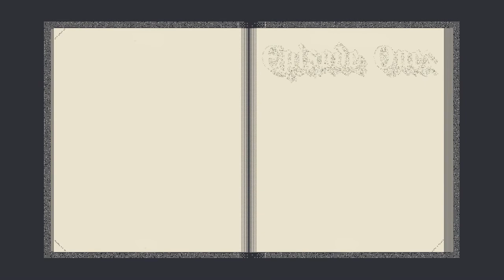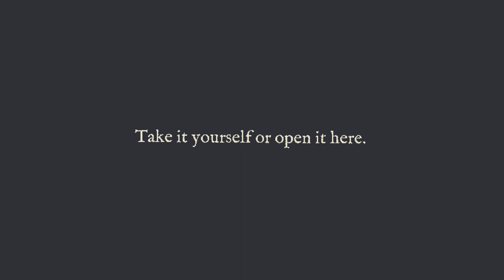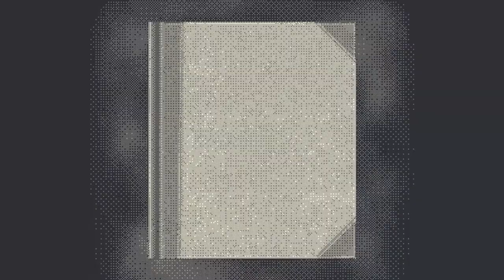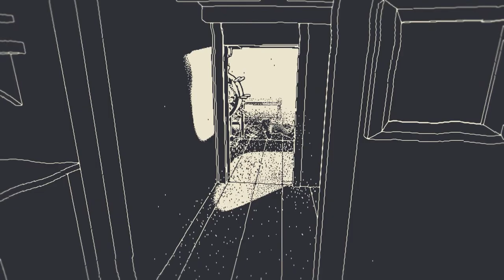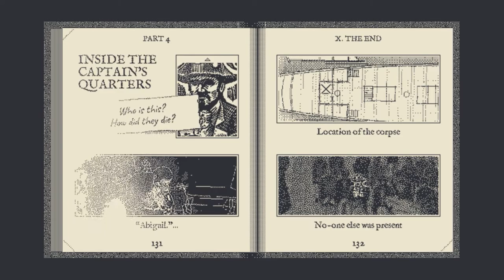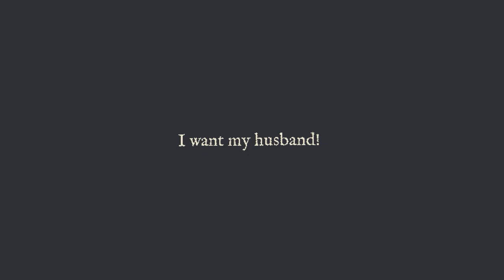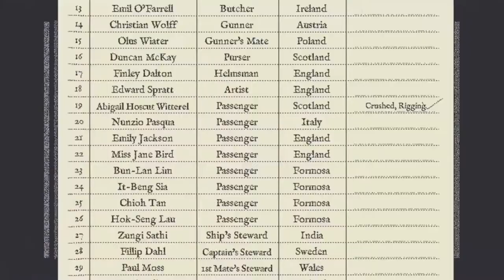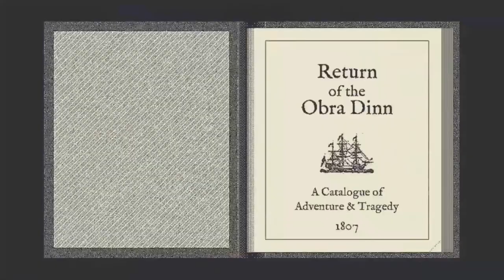Let's Play Return Of The Obra Dinn Episode 1: Memento Mortem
The good ship Obra Dinn disappeared without a trace after leaving England on a voyage set for Asia. It left port with sixty souls aboard and valuable cargo on order of the East India Company. For years rumors swirled about what happened to the Obra Dinn and those aboard it. All of a sudden in the small port of Falmouth, the Obra Dinn returned. Why has the Obra Dinn returned to port, and where are the people who are supposed to be aboard?

Join Muscle Gerbil on a tale of mystery as the story of the Obra Dinn unfolds before your very eyes, be warned though, this is a tale meant for those with a hearty constitution and strong wills. Can Muscle Gerbil solve this mystery? Or will the Obra Dinn claim him as it has so many others? Find out today on Muscle Gerbil plays Return of the Obra Dinn!